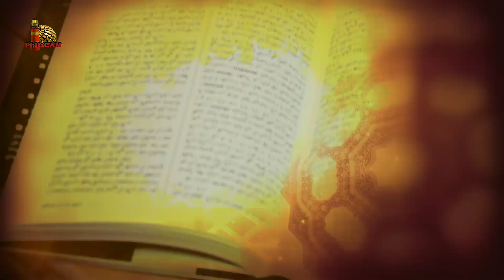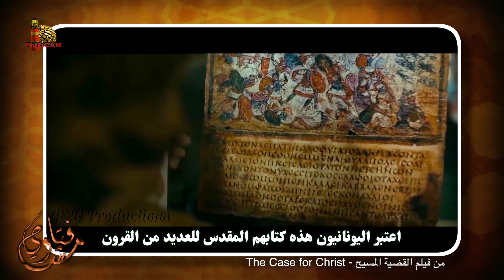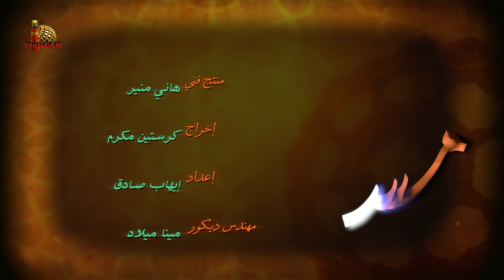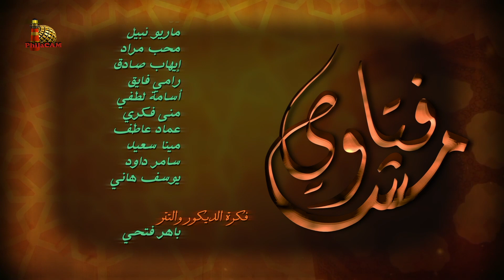تفوق عدد مخطوطات الكتاب المقدس عن أي كتاب آخر - مش فتاوي - ١٠٦ - رفيق وجدي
برنامج دفاعي حواري بيقدم رد موضوعي على كل الأسئلة التي وجهت وتوجه ضد الكتاب المقدس وصحة تعاليمه.
موضوع هذه الحلقة: تفوق عدد مخطوطات الكتاب المقدس عن أي كتاب آخر